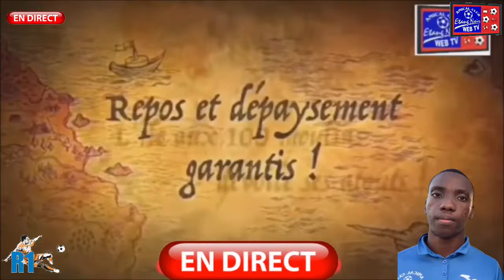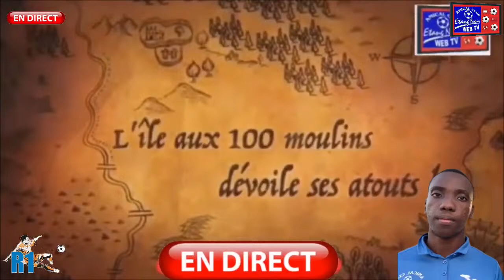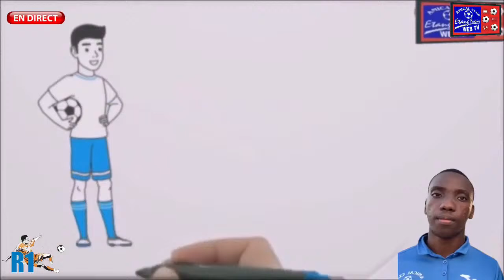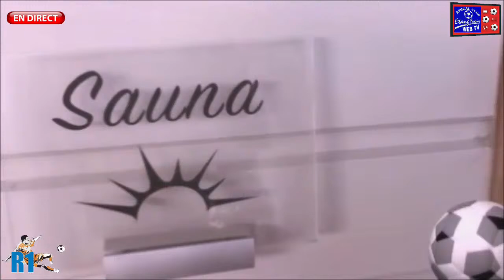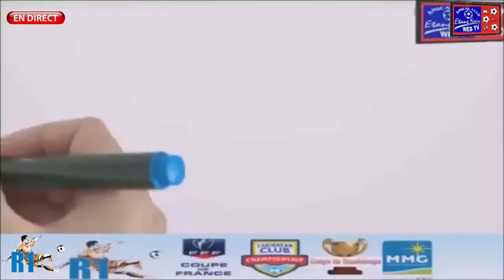⚽️C'était en Direct : L'-Amical- perd sa place en R1, aux dépends du--Sporting- (Finale Play Down)⚽️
⚽️ -AMICAL TV - Revivez le Direct-Intégral du match -Amical Club- vs -Sporting- (Finale de Play Down de R1 en Guadeloupe) En s'inclinant 1 à 0, les amicalistes sont rétrogradés en R2 !  ⚽️ Commentaires, Tournage et Réalisation d'-Enrick BORDIN- ⚽️